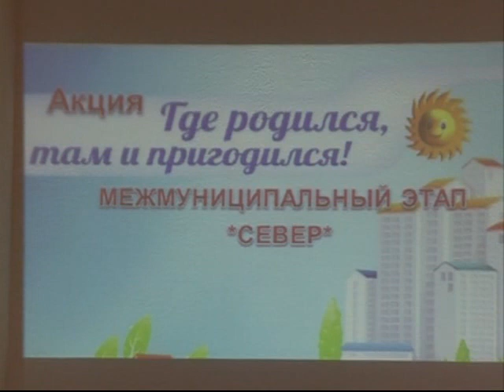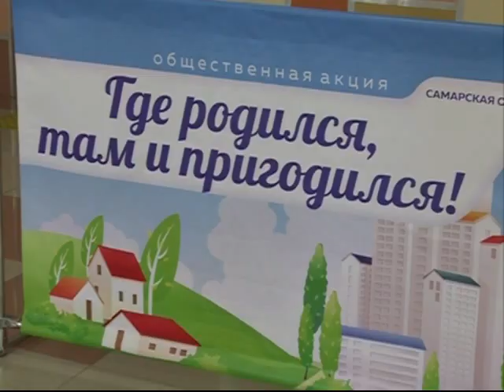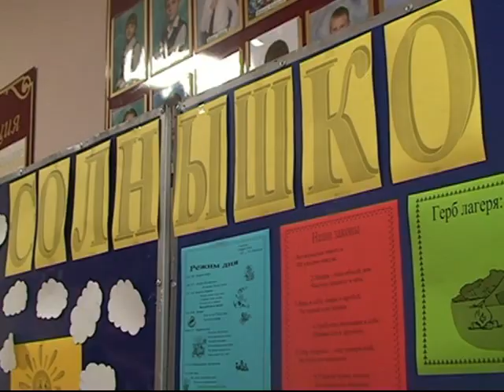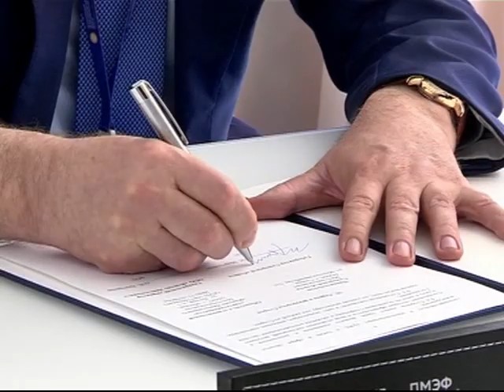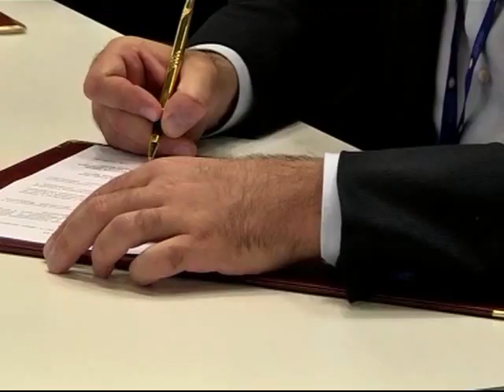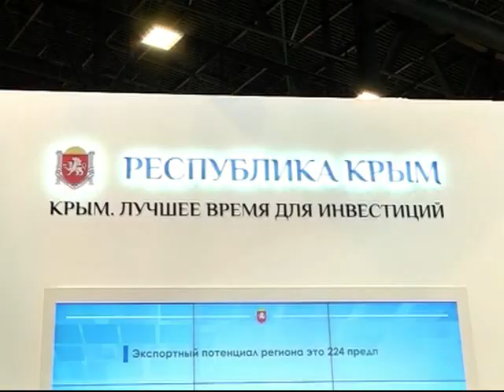Информационный выпуск 09 06 17